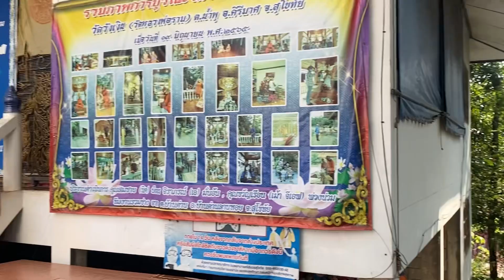วัดวังเงิน จ.สุโขทัย ที่นี่มีหลวงพ่อขาวและวังพญานาคที่ศักดิ์สิทธิ์มาก